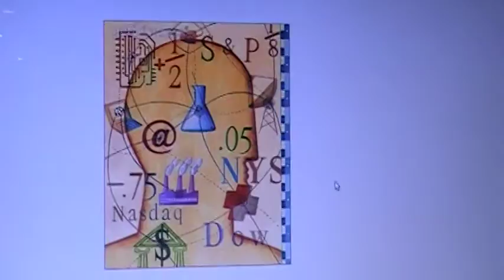LA PRESIDENTA ESTA MUY CONSTERNADA Y NOS DICE COMO TENER EXITO Y DINERO